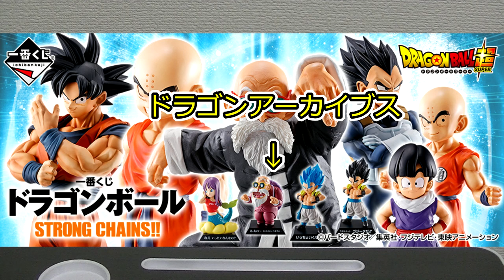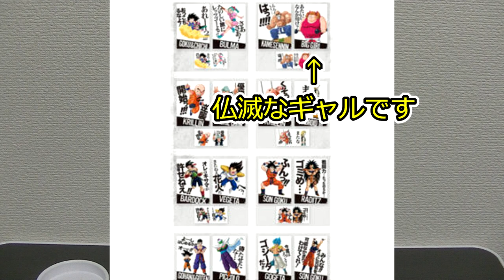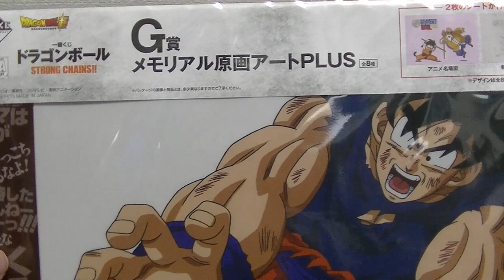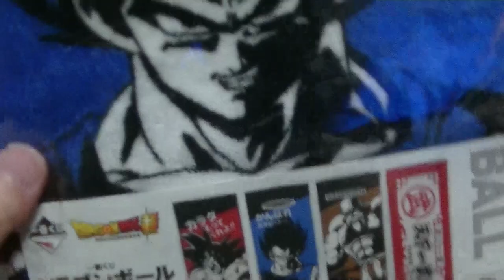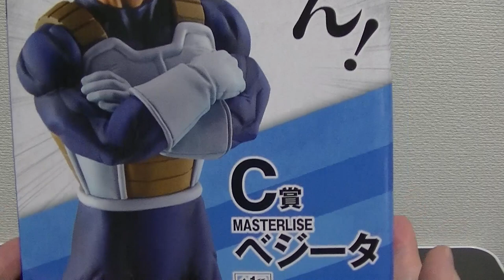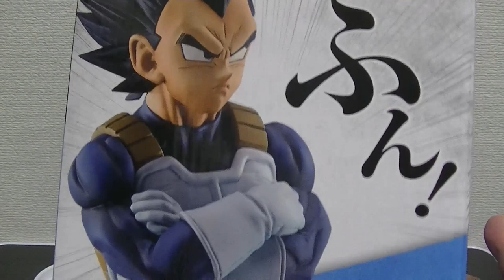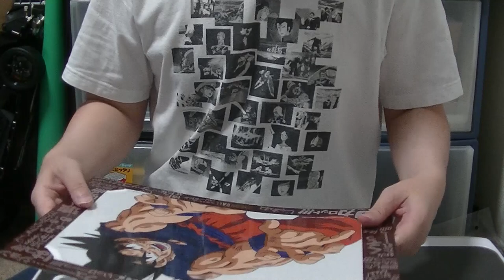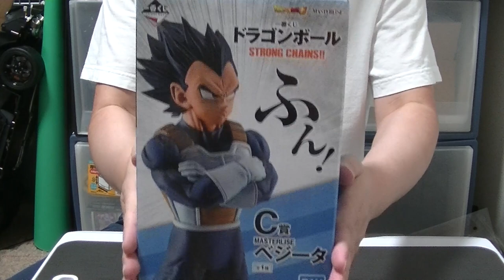たった５回の挑戦！ ドラゴンボール 一番くじ STRONG CHAINS 上位賞のフィギュア狙って引いてきました！ 果たして結果は・・・ dragonball figure